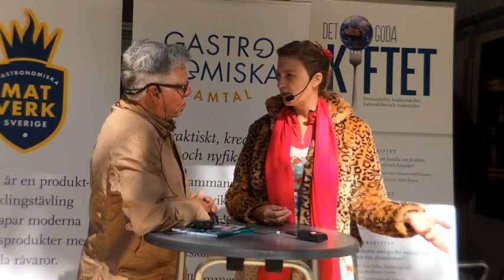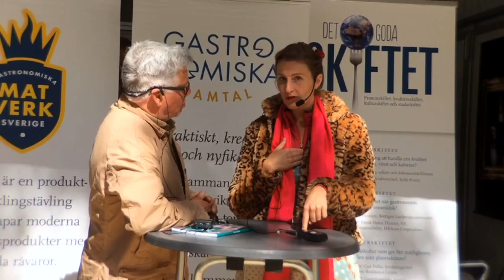Sigrid Bárány, kock och inspiratör "Jag är tacksam för maten."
Sigrid Bárány är en hängiven köttätare men "äter nu sanslöst mycket mer vegetarisk" eftersom hon jobbar i ett kök där hon lagar mycket grön mat. Här samtalar hon om biffen och om djuret som gav oss den. Hur vi bäst tackar för maten. Och hur man bäst steker en biff och bästa sparristipset.